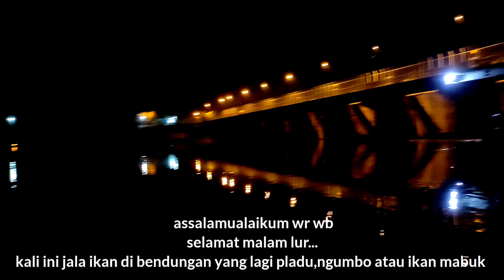PECAH TELOR,,JALA IKAN WAKTU PLADU/NGUMBO/IKAN MABUK DAPAT IKAN SAK BANTAL 😱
Pecah telor ...jala ikan waktu pladu dapat ikan sak bantal